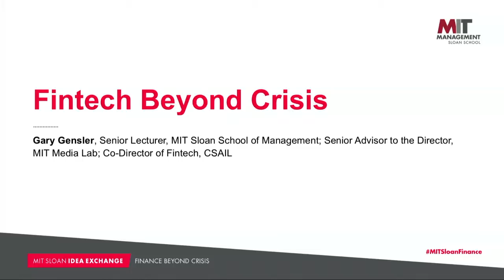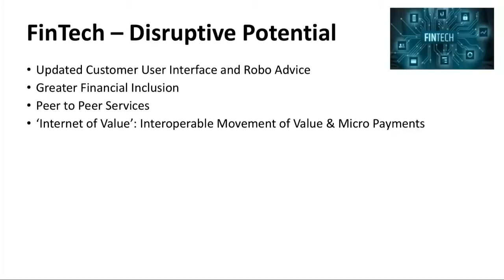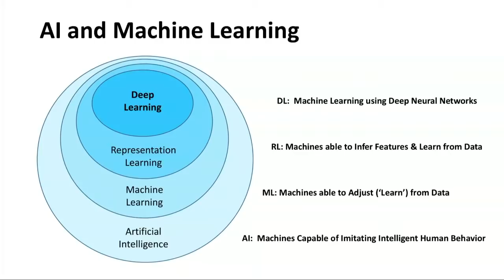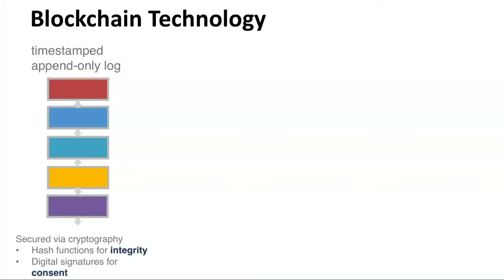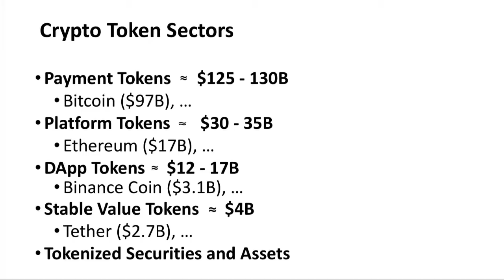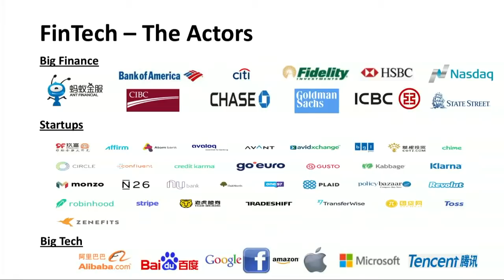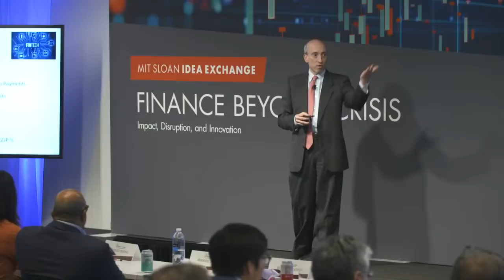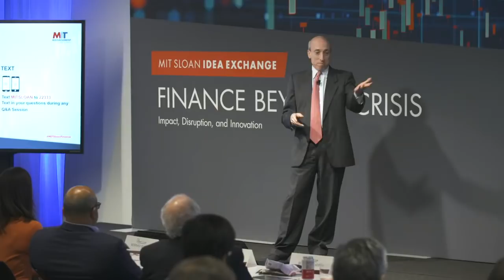MIT Sloan Finance Beyond Crisis – Fintech Beyond Crisis, Gary Gensler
MIT Sloan Finance Beyond Crisis Conference
Thursday, April 25, 2019 | New York, NY
Fintech Beyond Crisis: Gary Gensler, Senior Lecturer, MIT Sloan School of Management; Senior Advisor to the Director, MIT Media Lab; Co-Director of Fintech, CSAIL